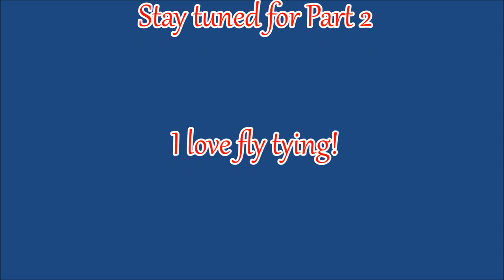Tying the Salt Lake Marsh Monster! Part One: Resin Eye Preparation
Thank you for tuning in! This is the first video of a three part series about how to tie my fly, The Salt Lake Marsh Monster. I developed this fly by hybridizing several several different flies I had seen here on YouTube. Incidentally, this is the fly ( or some minor variation of it ) that I have used to catch every fish in every video that I have posted here on YouTube. This video is about preparing the resin eyes I use on this fly. The next video is about preparing the hook. The third video will be about actually tying the fly.

Supplies for this video:

1. needle nose pliers
2. small screwdriver or toothpicks
3. line clippers
4. glitter ( I prefer gold or chartreuse but feel free to use any color you like ).
5. contact lens case ( preferably with screw on lids ).
6. a length of clear 50# mono
7. salon grade UV resin ( works as well as or better than any angling resin and is MUCH cheaper  ).
8. plug in desktop UV lamp ( again much cheaper and I don't have to buy batteries for it ).

I hope that you enjoy this series. Tie one up tell me how you do in the comments!